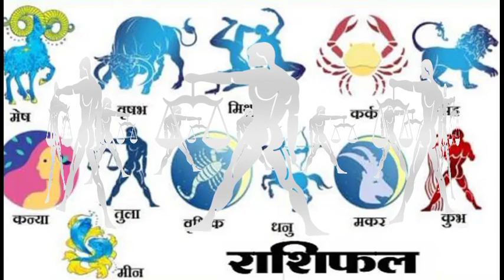तुला राशि: 25 और 26 सितंबर 2021 तुला राशि राशिफल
25 सितंबर तुला राशिफल
26 सितंबर तुला राशिफल
दैनिक तुला राशिफल